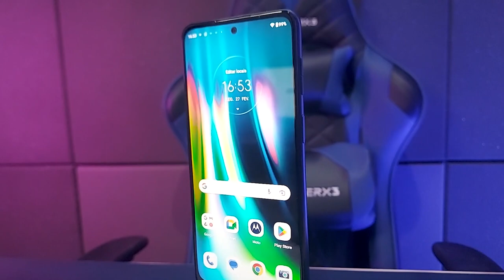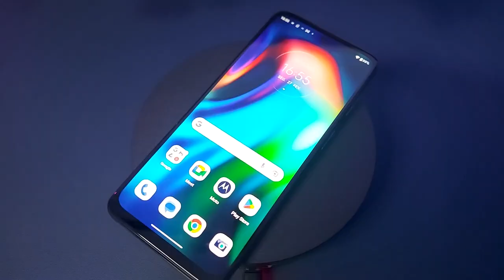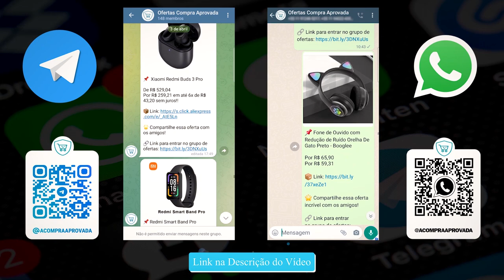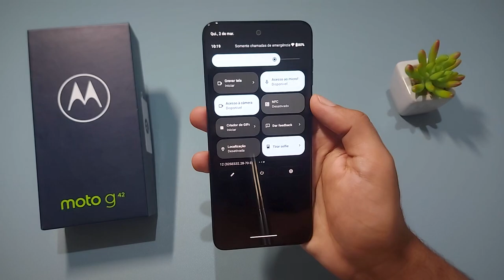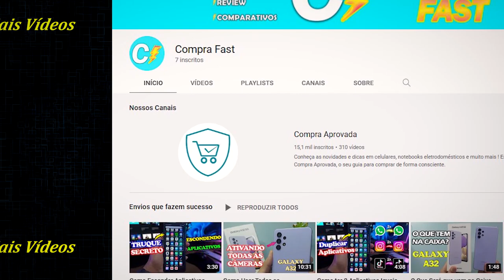7 MOTIVOS Para Comprar o MOTO G42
✔️✔️ COMPRE em 10x sem juros ⬇️⬇️

❤️‍🔥Moto G42 ➽

Lançamento, melhor e mais barato ⬇️⬇️
MOTO G53